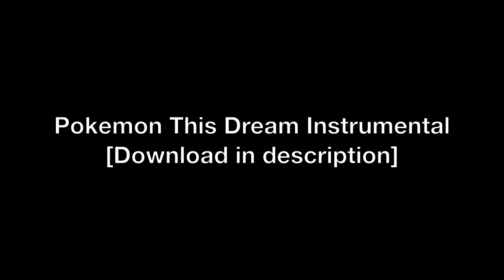Pokemon "This Dream" Advanced Challenge Theme - [Instrumental]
Download link deleted.